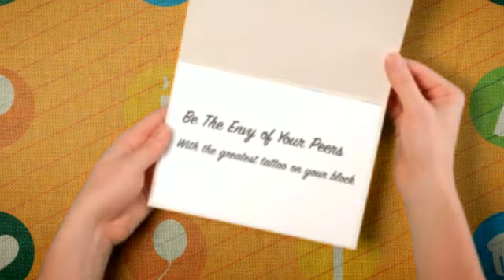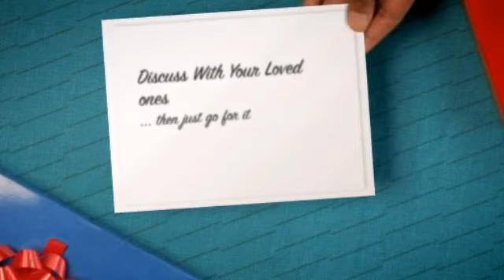tattoo chair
visit Tattoo Me Now for advice, designs, opinions and more...

Though sleazy "scratcher shops" using not skilled designers and questionable protection information tend to be generally anything of the past, researchers are growing concerned with what is going on directly into tattooed pores and skin, not just the actual way it got there.

Throughout July, The german language professionals noted the chemical dibutyl phthalate, a typical plasticizer, is found in dark-colored skin icon inks. In the review of 18 commercially available ink, they found low levels from the substance in all of these as well as established the particular chemical could possibly be the basis for unfavorable pores and skin side effects.

Inks, which are inserted in the pores and skin together with little needles, have brought on allergic rashes, persistent skin side effects, infection and also irritation via exposure to the sun, explained At the Tanzi, co-director in the Wa Institute involving Dermatologic Lazer Surgical treatment within California, D.D. A survey released in Come july 1st proposed which phthalates along with other chemical substances may be to blame for one particular issues.

One of the chemicals found in black skin image ink, benzo(the)pyrene, is really a powerful carcinogen that triggers skin cancer inside animal exams. Cosmetic dermatologists have posted reports inside health-related magazines on uncommon, possibly accidental instances when cancerous melanomas are normally found in tats.

Lately, the meals and Substance Management unveiled brand-new studies to analyze the particular long-term basic safety of the ink, including what are the results whenever they break up in your body or connect to lighting. Investigation previously indicates in which tattoo inks travel directly into people's lymph nodes.

Whilst the tribal skin image ended up being originally utilized to determine individuals particular people, represent fights fought against, also to be the type of hide, nowadays tribal tattoo designs can be a well-liked decorative layout. There are many diverse tribe skin icon patterns provided by shops in the united states.

"While this can be a potential method to obtain substantial publicity, it will not very last extended and may not necessarily existing a hazard to be able to health,Inches explained Joseph Braun, an environmental epidemiologist at Stanford University.